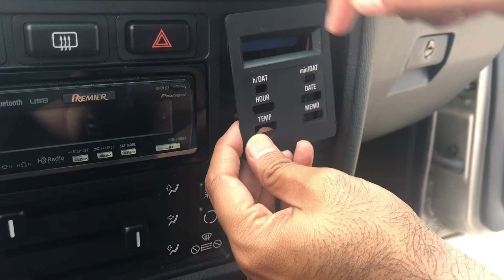6 Button E30 OBC LCD DIY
Removal, disassembly, lcd replacement and reassembly of a 6 button On Board Computer in a BMW e30.